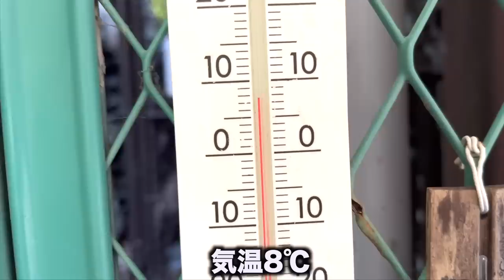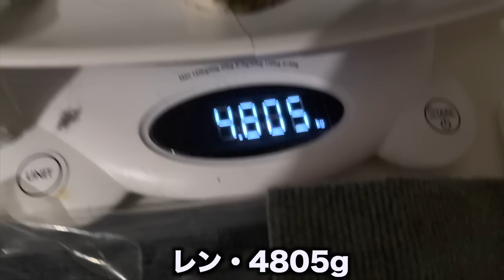ただの黒い鼻が犬の鼻になってきた【バニ保護っ子54日目】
成長は早い！